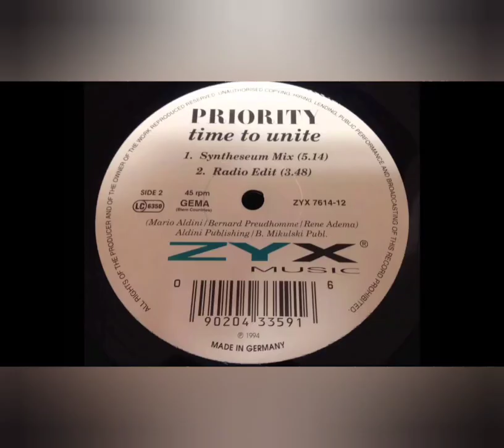Priority - Time to unite (Lyrics)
The groove so I can do it again
Let the words come out of my pen
...that I go wild...
What I tell you wait no...
Here on, the Mike to make you dance
Have fun, now here's the chance
Things like this can only get better
There is nothing that I'll do rather

Time for you health the world
Time to white, all the black and white
Time for you to health the world
Time for unite, all the black and white

Black white yellow and green
Listen up, so you know what I mean
To be a racist is a stupid thing
All the... just look...
Stop the fight, have a good time
Check it out that funky rhythm
Health the world, make it her place
No matter what... or race